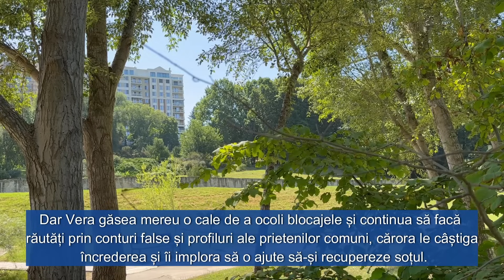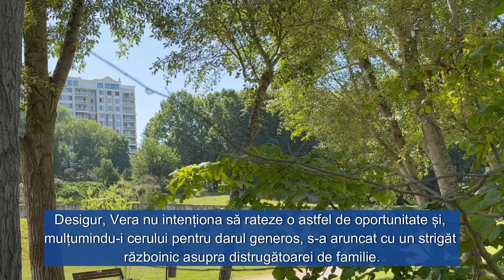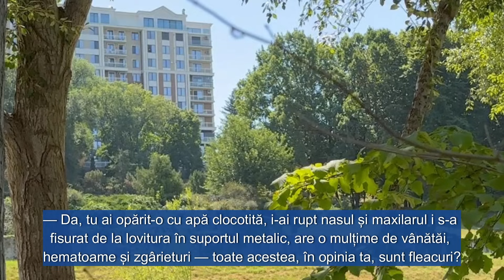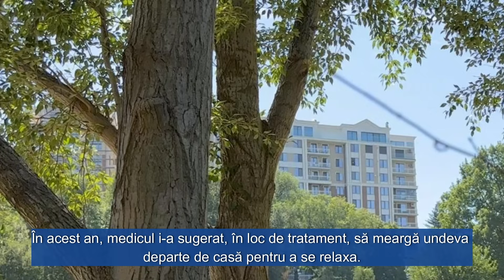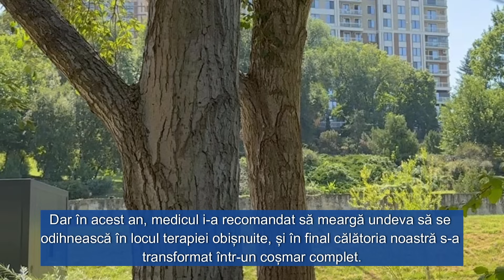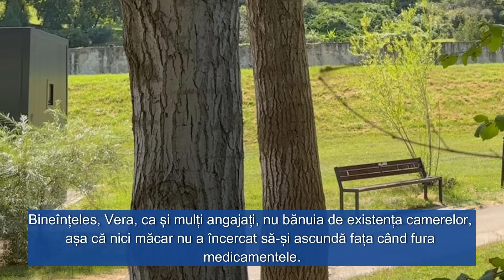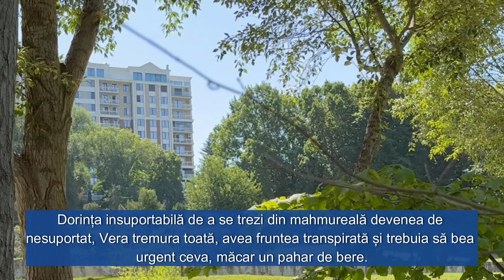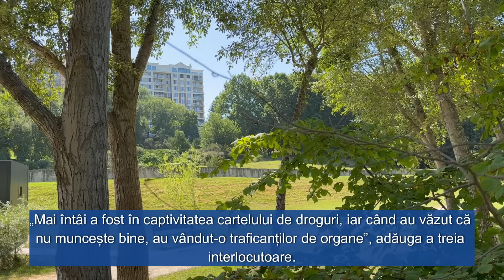După ce a fost eliberată, femeia a mers să se răzbune pe fostul soț și pe amanta lui.Dar, oprindu-se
După ce a fost eliberată, femeia a mers să se răzbune pe fostul soț și pe amanta lui. Dar, oprindu-se mai întâi la soacră...